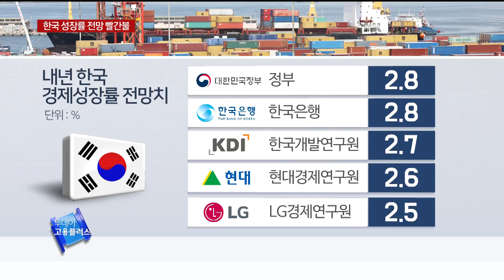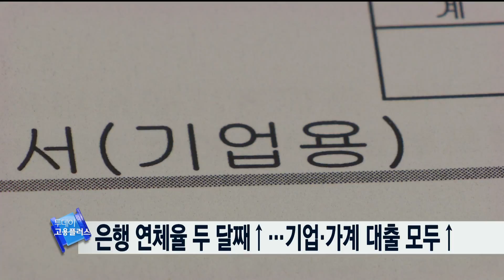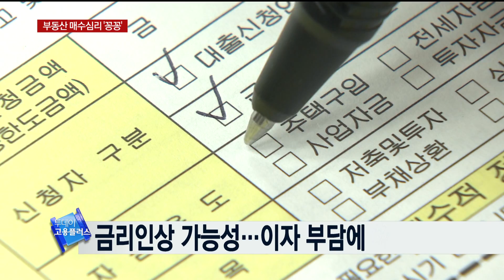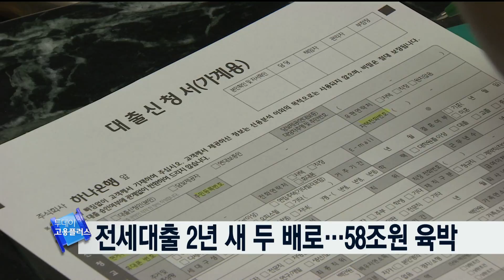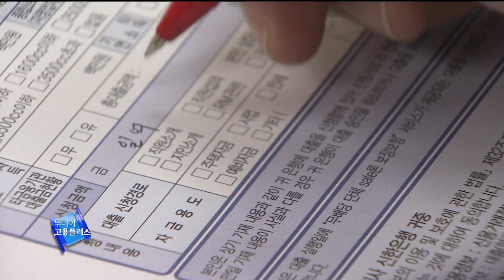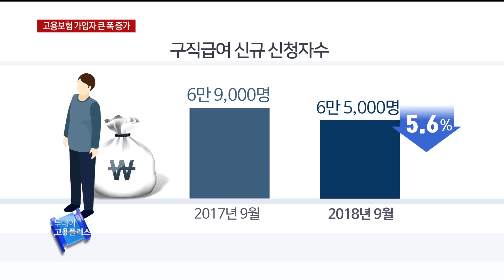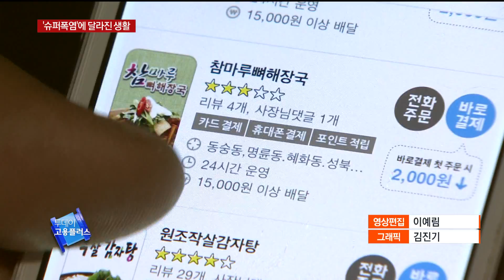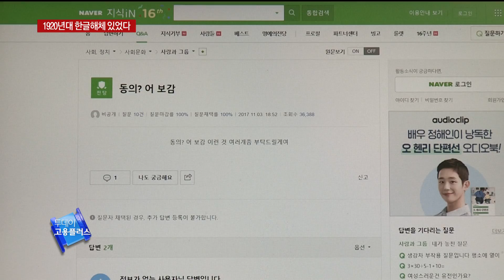[투데이 고용플러스 181010]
진행 박하윤
한국 경제성장률 전망 하향조정…내년엔 더 우울
카드로 낸 국세 21조원…수수료 부담도 늘어
정부 대책에 얼어붙은 매수심리…집값 영향은?
고용보험 가입자 40만명 증가…31개월만에 최고치
65세 은퇴예상 실제론 57세…준비도 부족
슈퍼폭염…헌혈∙여행 줄고 온라인쇼핑∙배달 늘고
10대 유행 ‘급식체’…“문자사용 잦은 10들의 유희”

진행 안치용
데이터뉴스(주 52시간 도입 100일)
창업신화의 성공스토리가 무너지고 있습니다.
창업신화의 몰락, 핫키워드에서 알아봅니다.